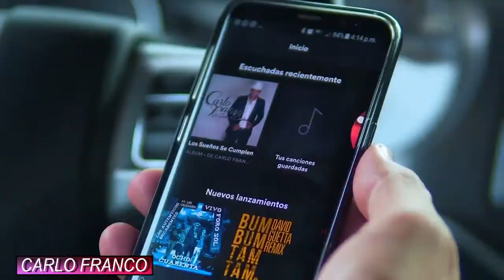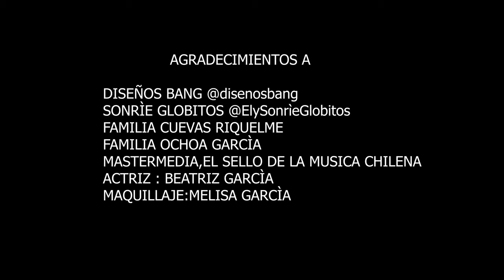Carlo Franco - Me Enamora Tu Piel Video Oficial 2018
Carlo Franco, nos presenta su nuevo video Me Enamora Tu Piel del disco Los Sueños Se Cumplen.